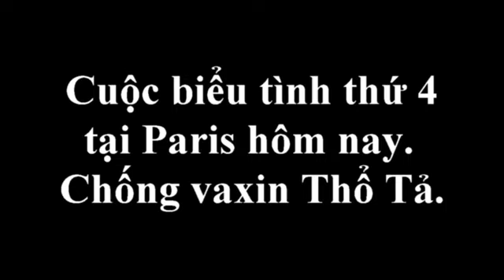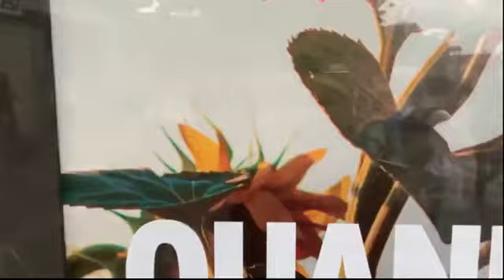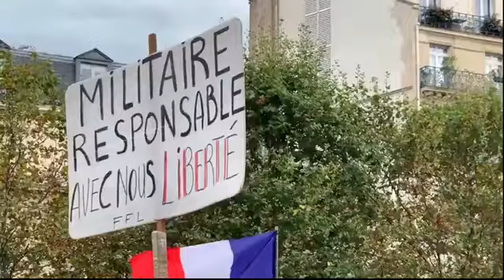21/08/2021: Biểu Tình Chống Bắt Buộc Tiêm Chủng Vaccine Dịch Tàu+ Ở Paris!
21/08/2021: Biểu Tình Chống Bắt Buộc Tiêm Chủng Vaccine Dịch Tàu+ Ở Paris!

21/08/2021: Biểu Tình Chống Bắt Buộc Tiêm Chủng Vaccine Dịch Tàu+ Ở Paris!

Source: Huỳnh Công Phải, Phạm Văn Thành --

/ E:/Videos/20210821-Biểu Tình Chống Bắt Buộc Tiêm Chủng Vaccine Covid Ở Paris 01.mp4

Dân biểu Florian Philipot trước giờ Biểu Tình.
/ E:/Videos/20210821-Biểu Tình Chống Bắt Buộc Tiêm Chủng Vaccine Covid Ở Paris 03.mp4

Cuộc biểu tình thứ 4 tại Paris hôm nay. Chống vaxin Thổ Tả.
/ E:/Videos/20210821-Biểu Tình Chống Bắt Buộc Tiêm Chủng Vaccine Covid Ở Paris 05.mp4

/ E:/Videos/20210821-Biểu Tình Chống Bắt Buộc Tiêm Chủng Vaccine Covid Ở Paris 07.mp4

/ E:/Videos/20210821-Biểu Tình Chống Bắt Buộc Tiêm Chủng Vaccine Covid Ở Paris 09.mp4

/ E:/Videos/20210821-Biểu Tình Chống Bắt Buộc Tiêm Chủng Vaccine Covid Ở Paris 11.mp4

/ E:/Videos/20210821-Biểu Tình Chống Bắt Buộc Tiêm Chủng Vaccine Covid Ở Paris 13.mp4

/ E:/Videos/20210821-Biểu Tình Chống Bắt Buộc Tiêm Chủng Vaccine Covid Ở Paris 15.mp4

/ E:/Videos/20210821-Biểu Tình Chống Bắt Buộc Tiêm Chủng Vaccine Covid Ở Paris 17.mp4

/ E:/Videos/20210821-Biểu Tình Chống Bắt Buộc Tiêm Chủng Vaccine Covid Ở Paris 19.mp4

/ E:/Videos/20210821-Biểu Tình Chống Bắt Buộc Tiêm Chủng Vaccine Covid Ở Paris 21.mp4

/ E:/Videos/20210821-Biểu Tình Chống Bắt Buộc Tiêm Chủng Vaccine Covid Ở Paris 23.mp4